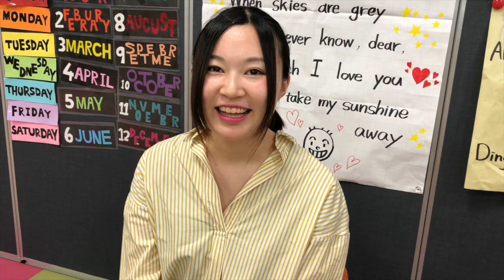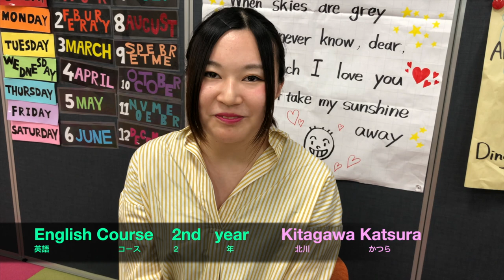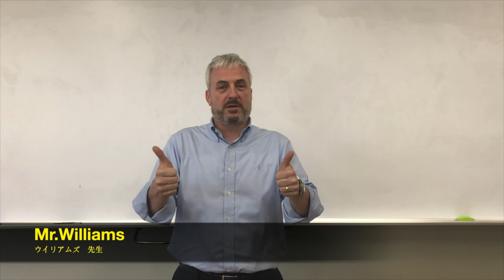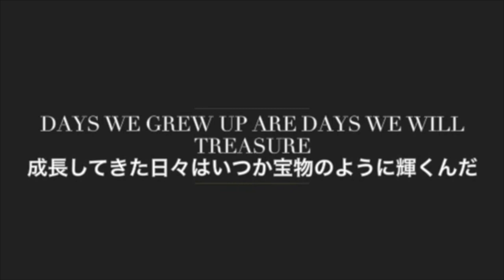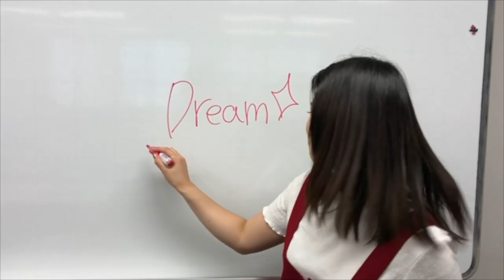Nagoya College of Foreign Languages ( English department)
seminar opening